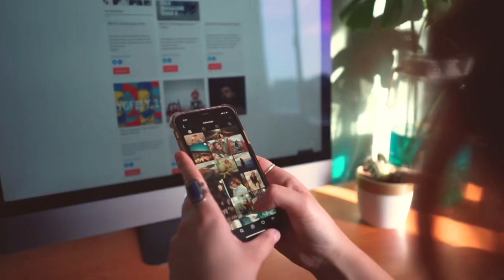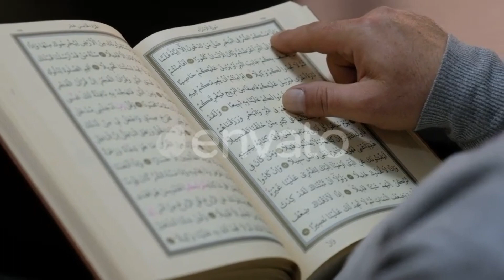Hazrat Ali RZ Na kesa Bataya kiska ladka hai or kiski ladki hai Heran krdena wala Waqia 👌🏻❤️